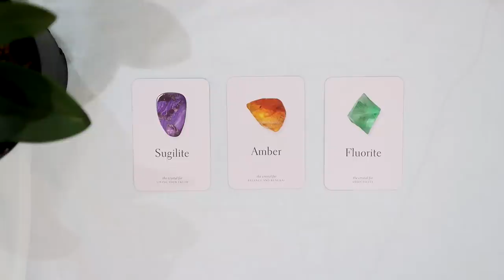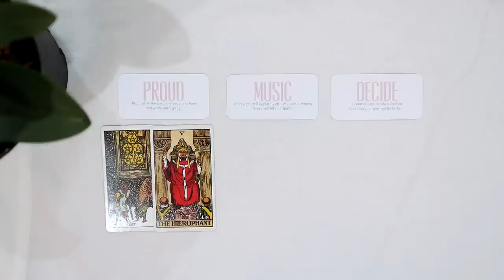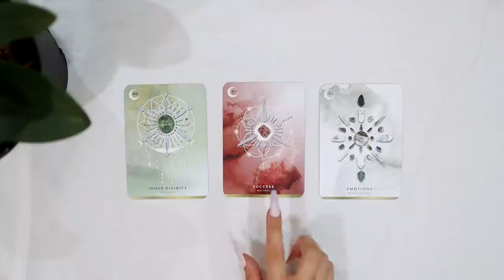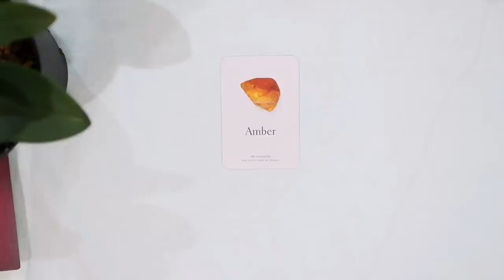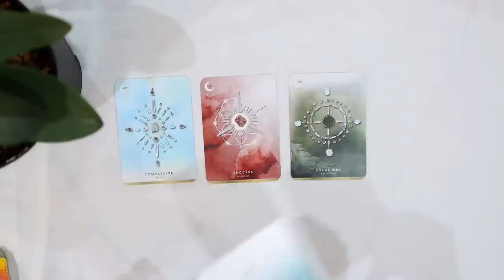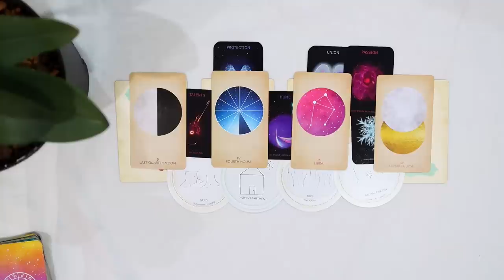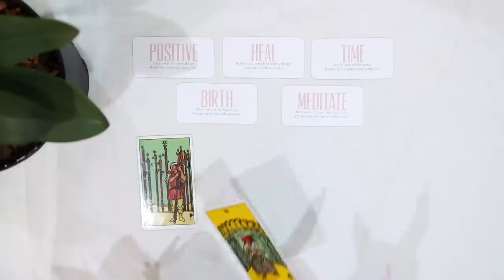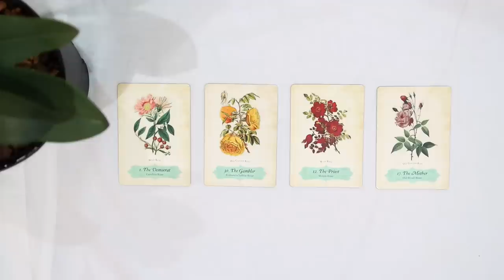✨🔮 SEPTEMBER 2023 PREDICTION 🔮✨PICK A CARD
PICK A GROUP:
GROUP 1 - 1:03
GROUP 2 - 20:20
GROUP 3 - 37:07